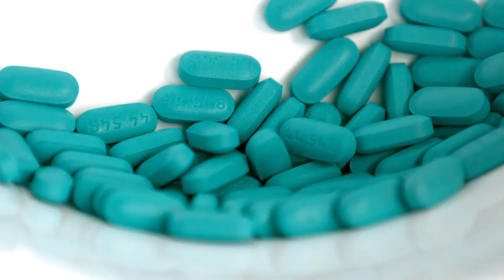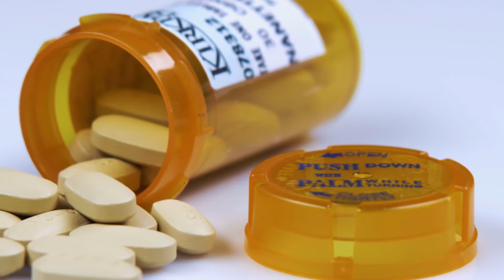What Are the Side Effects of Glucosamine Sulfate?